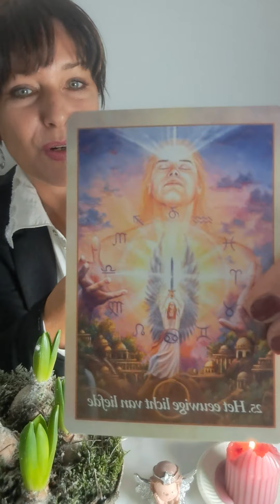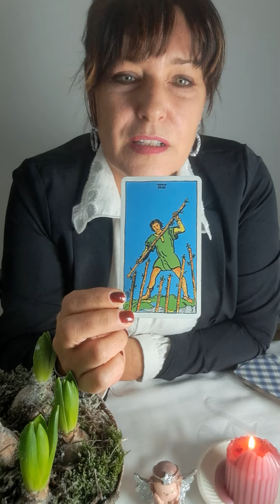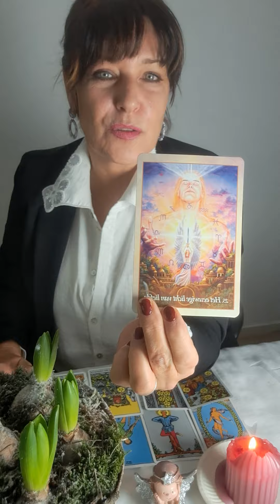Sterrenbeeld schorpioen december 2023 🎁🎁🎁